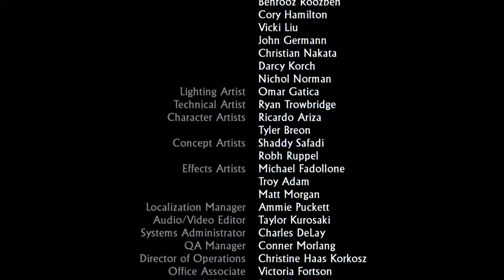UNCHARTED 1 - E24 - "SHOWDOWN"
uiuiui